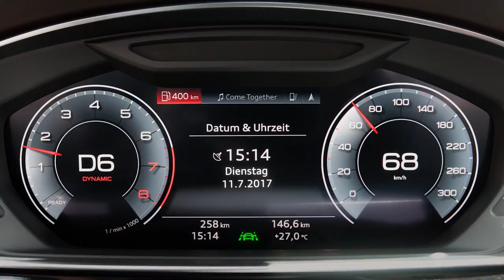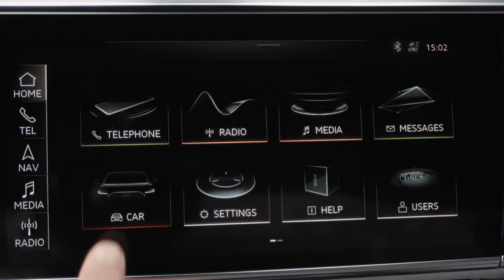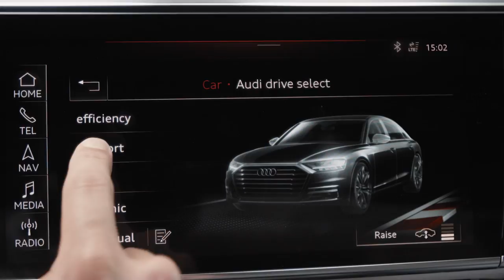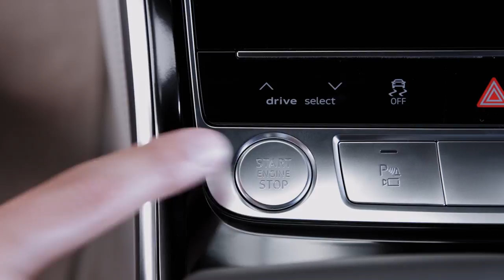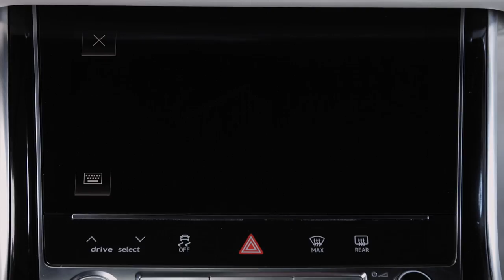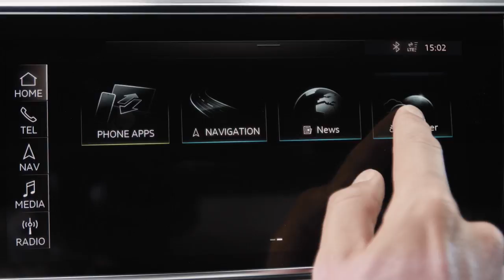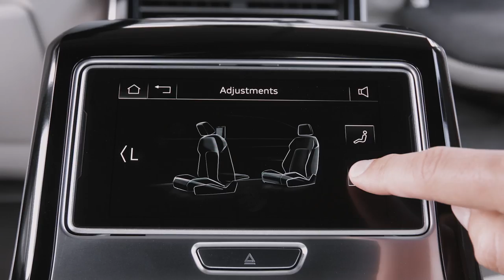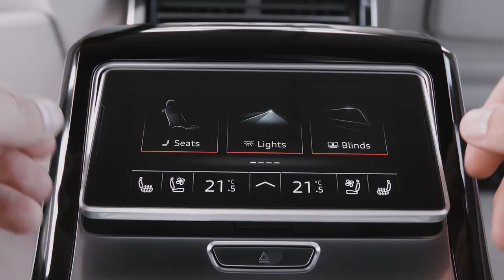2018 Audi A8 L - Footage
The Audi A8 is stylistically defining – it signals the dawning of a new design era for the entire brand. The front end with the wide, upright Singleframe grille and the fluid, muscular body symbolize sporty elegance, sophistication and progressive status. The new A8 delivers on the promise made by the Audi prologue design study. The luxury sedan possesses a powerful presence – whether in the 5.17 meter (17.0 ft) standard version or the A8 L, which has a 13 centimeter (5.1 in) longer wheelbase.